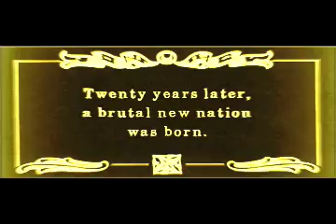The Beach Party at the Threshold of Hell - Teaser 3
The history of New America unfolds; The year is 2097 A.D. Two decades ago, the great nation of The United States fell forever. Now, the survivors must re-emerge from the ashes as the founding fathers of a brutal and bizarre new nation.

And so, a new kind of political race begins...